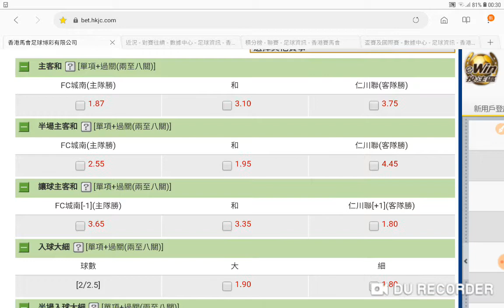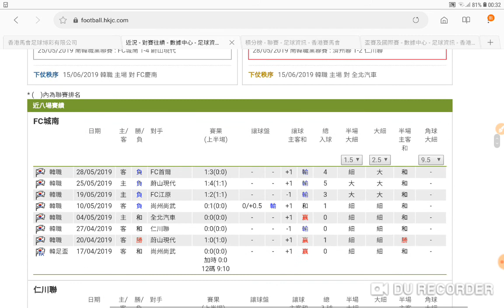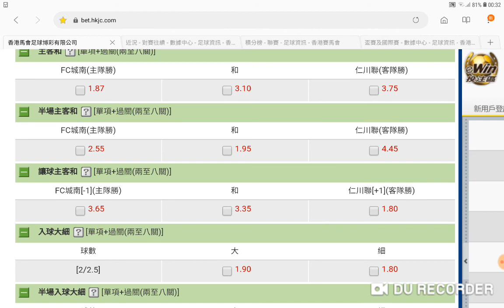FC城南 對 仁川聯 仁川難爆 城南讓和 2019-06-01 周六 過氣十三少